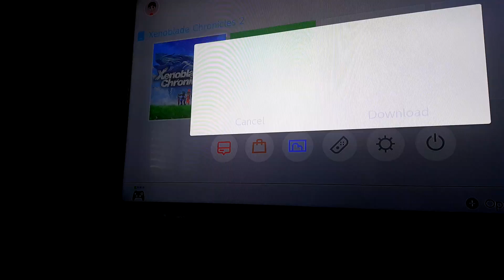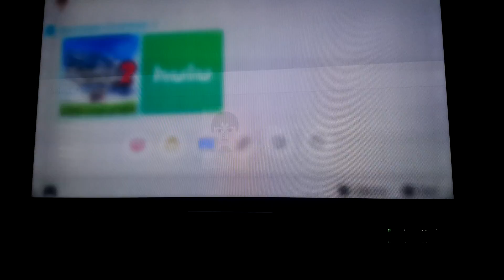Xenoblade chroncles 2 big firmware Patch tommorow